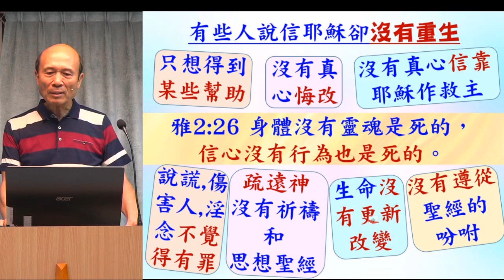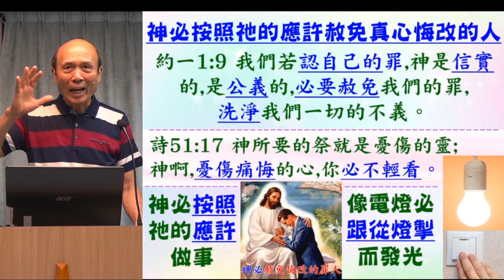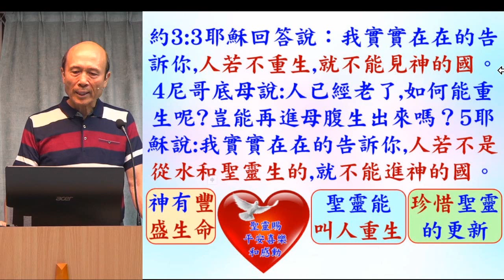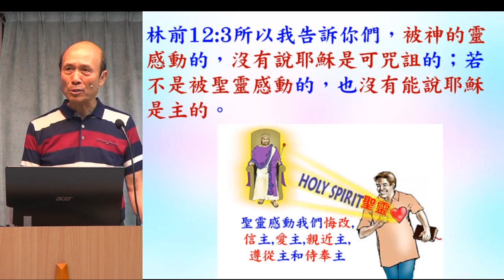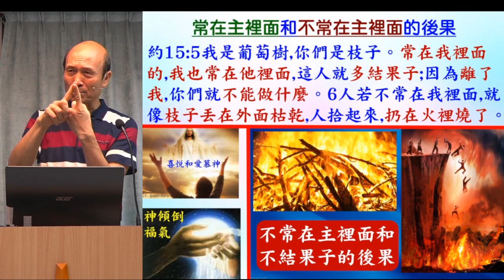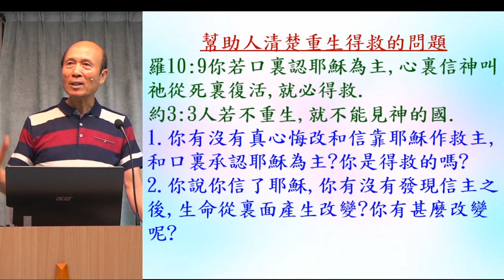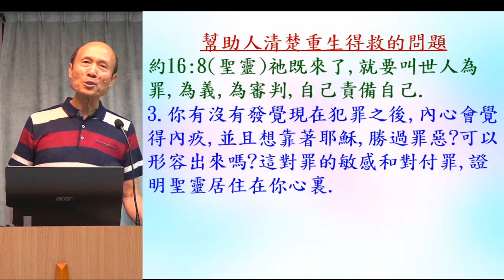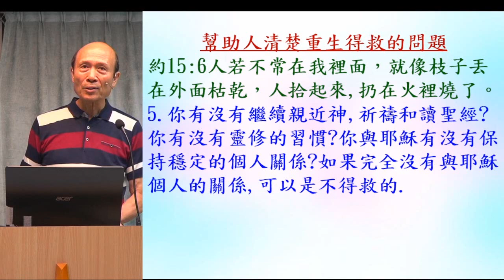幫助人清楚重生得救 - 葉牧師 2023.04.16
幫助人清楚重生得救

請肯定戶口名字是：Global Fire Missions Ministries Limited.

1. 與主的關係：怎樣建立與主相愛的關係，怎樣從主的愛得力，怎樣深信神的供應和計劃。
2. 處理生命：怎樣不被人、罪、負面思想情緒和潛意識、婚姻和生活的問題、和侍奉的問題影響。
3. 進入不同層次的侍奉：侍奉可以由簡單的生活見證，到建立別人的靈命，或進入策略性的侍奉。

《輕鬆得勝》的特色：
1. 一目了然：簡單知道怎樣處理和發揮生命。
2. 有實際可行的方法：我和很多人曾20年實際地應用。
3. 可以輕鬆喜樂地得勝：可以在恩典中輕鬆喜樂地處理任何問題，不需要在壓力下成長。因為耶穌的軛是容易的，而神喜悅我們任何真心的努力。
4. 活出《輕鬆得勝》並不太難：處理和發揮生命並不是遙不可及。